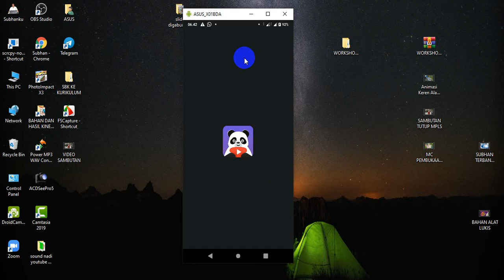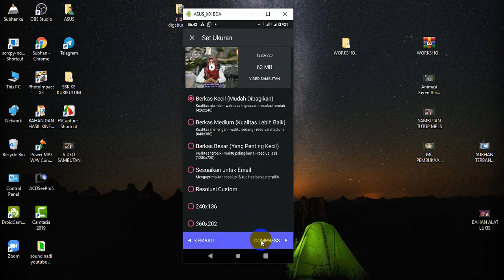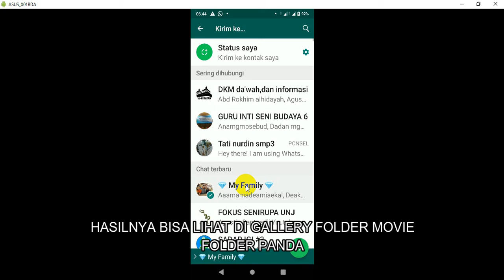CONVERT VIDEO DENGAN PANDA VIDEO CONVERT, 64 MB JADI 4 MB RINGAN MUDAH DI KIRIM KE WA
Banyak pilihan convert video, nah Panda video converter ini sangan direkomendasi untuk diinsatl di HP anda, jika kita kirim video lewat WA ke besaran, orang yang menerima juga keberatan, nah dengan panda video ukuran besar bis diringankan dan mudah di share ke WA
Panda Video Converter